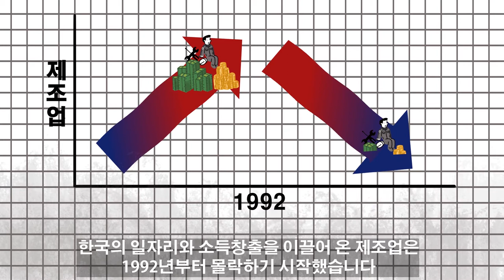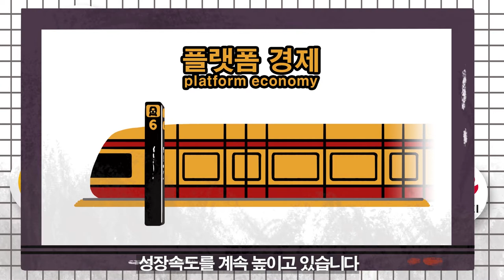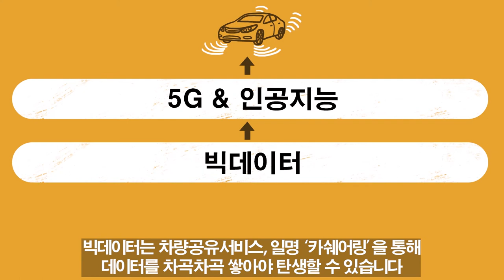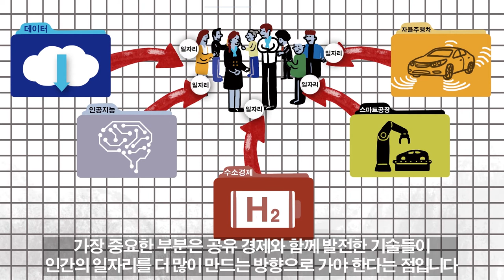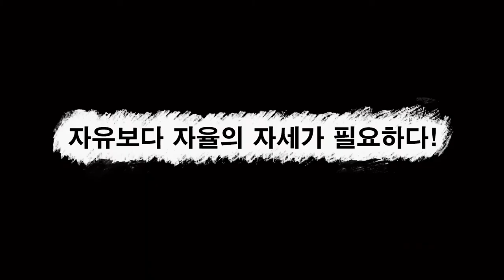굿바이 제조업, 한국경제 위기에 대응하는 방법│이게 경제다│최배근│한국식 경제발전을 위해 알아야 할 플랫폼 이야기